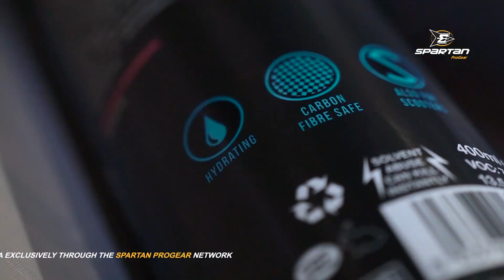Muc-off | Disk Brake Cleaner | The best Disk Brake Cleaner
𝐌𝐮𝐜-𝐨𝐟𝐟 - 𝐃𝐢𝐬𝐤 𝐁𝐫𝐚𝐤𝐞 𝐂𝐥𝐞𝐚𝐧𝐞𝐫 :

A re-hydrating disc brake cleaner with an unique formula and has added conditioners that re-hydrate the disc brake pads to dramatically reduce brake squeal, prolong life and improve performance.

𝐏𝐫𝐢𝐜𝐞 : Rs.900 /-

𝑩𝒖𝒚 𝑶𝒏𝒍𝒊𝒏𝒆 𝒐𝒓 𝑽𝒊𝒔𝒊𝒕 𝑶𝒖𝒓 𝑬𝒙𝒄𝒍𝒖𝒔𝒊𝒗𝒆 𝑺𝒕𝒐𝒓𝒆